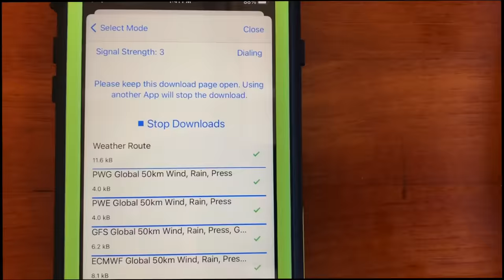Alaska Wildlife, Icebergs, & Taku Harbor Season 2 Ep 11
We start in Warm Springs cleaning the boat and ordering a small box of groceries to come in on the Float Plane with Monica’s Dad and Uncle.  We enjoy the sunny day and welcome our family on the boat.  Thank you Dad for bringing our Boat heater and for bringing the box of groceries.  Austin showed them around the area by Dingy and we got to walk some trails.  We end up staying in Warm Springs four days due to stormy weather and get to play games with our friends in Warm Springs while waiting out rainy, cold, stormy weather.  Thank you to Terry and Virginia for allowing us to come enjoy a warm dry cabin while we played our games.  It was nice to dry out.  We left on June 5 with calm seas and some clouds.  No rain.  It was a nice trip as we headed to Chapin Bay with a little excitement on the way after seeing lots of whales breaching.  Then we got word that a sailboat we passed was in trouble.  Luckily they were able to make it into Chapin Bay after us and remedied their problem.  We enjoyed Chapin Bay for the day and left the next morning at 5:30am to head to Cannery Cove by Pybus Point.  Austin, Dad, and Uncle all headed out on a dingy ride and walked the trail at Pybus Point and looked at the lodge.  Anchor was up at 6:10am the next day and we headed to Tracy Arm and stayed the night in No Name Bay.  On our way we saw lots of Sea Otters playing in the kelp beds and then saw lots of Sea Lions on Brother’s Island.  We enjoyed a nice day and saw Humpback whales again, a Mom and Calf playing.  A few boats came in and anchored for the night with us that we had seen in previous bays.  The next morning anchor was up by 5:20am and we headed up Tracy Arm to see some of the scenery, icebergs, and waterfalls before turning around and heading to Taku Harbor.  We arrived at Taku Harbor at 1pm and enjoyed being tied to a dock.  We walked the beach and enjoyed seeing some Boat friends we had met along the way.  Alise tried out the Kayak for the first time with Mellow.  Then we all walked the cannery together enjoying the wonderful sunny day outside.   We left the dock the next day at 6:15 am after enjoying two days there and headed to Juneau.  We arrived in Juneau and Dad and Uncle split the fuel bill as a thank you.  Austin had a Dr. Appointment and we all got to shower on the docks in Auke Bay before meeting up with our Juneau family for dinner at Hot Bite.  Shout out to Uncle Harry and Aunt Diane for being able to meet with us for dinner and let us use their vehicle to do the Airport Shuttle, Doctor, Dentist appointments, and provision.  Alise ended up hurting her thumb, Dad and Uncle flew out the next morning.

  Music credits
- Red Lights (Instrumental Version) by Lvly
- Positano by Ran the Man
- Cooper’s Island by Martin Klem
- Less than Endless by At the end of Times

Under products search for:  Iridium GO!® Complete Package
Raymarine Axiom 9-9" MFD Chartplotter.
Raymarine Axiom 12 Fish Finder with Built in GPS, WiFi.
Navionics 010-C1366-30+ Naus001l U.s. & Coastal Canada.
ACR ResQLink - Buoyant Personal Locator Beacon with GPS.
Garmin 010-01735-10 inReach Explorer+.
Standard Horizon HX210 6W Floating Handheld Marine VHF.
Midland 50 Channel GMRS Two-Way Radio.
VOYOCHT Boat Fenders 4 Pack 10 x 28 Inches Ribbed.
Mustang Survival Corp Inflatable PFD, HIT with Harness.
Helly-Hansen Mens Pier Sailing Jacket
NAVIS MARINE Offshore Sailing Jacket & Bib Pants Combo Set.
XTRATUF Legacy Series 15" Neoprene Men's Fishing Boots.
Udap 2 Personal Defense Bear Sprays w/Holsters 12VHP.
Venture Wipes Large Body Cleansing Wipes.
Panasonic LUMIX FZ300 Long Zoom Digital Camera.
Canon VIXIA HF G70 Camcorder.
GoPro Hero7 Black — Waterproof Action Camera.
Audible: audiobooks, podcasts & audio stories.
Assorted Carpet Tile 24" x 24" 96sqft 24 Peel and Stick Tiles.
Amazon.com eGift Card.
Fiberfly Diesel Heater 8KW, 15L Tank.